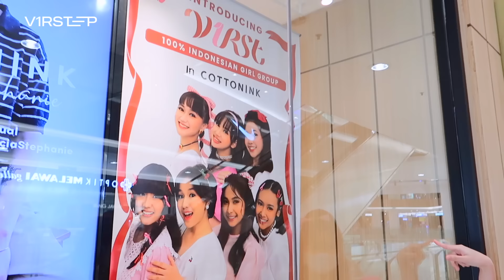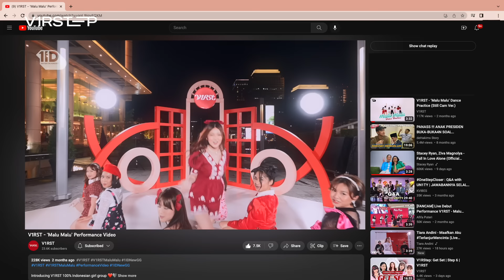V1RStep: D-Day | Step 7 | V1RST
V1RStep Step 7: D-Day

The long awaited moment has finally arrived!! V1RST diperkenalkan ke publik, rasa deg-degan, terharu dan bangga karena ini merupakan pengalaman yang baru bagi kami. Sekaligus ini merupakan titik awal dari perjalanan V1RST untuk menggapai mimpi yang selama ini diidam-idamkan.

V1RST, and/ or 1ID, its name, including but not limited to its logo, colour and shapes arrangements are trademark wholly owned by PT. Sata Apurva Talenta Universa (SATU). The sound recording, musical composition, video and everything contained herein are copyrights owned by PT. Sata Apurva Talenta Universa (SATU). Any usage, distribution, transformation without prior written consent shall constitutes infringement and will be litigated according to prevailing law in every jurisdiction.